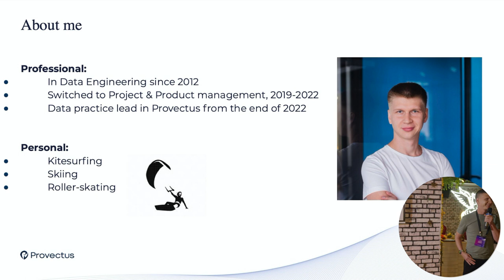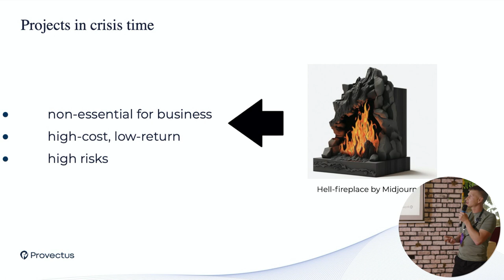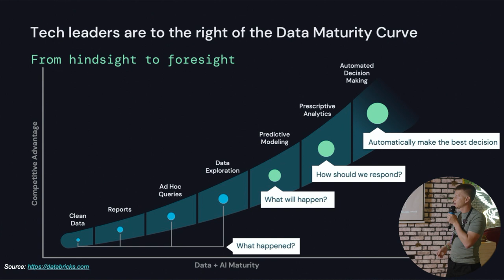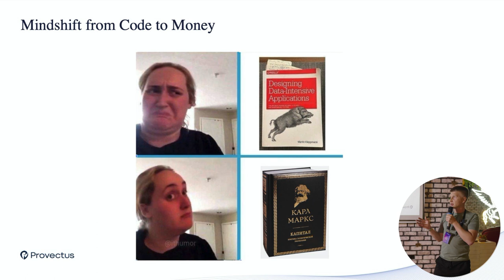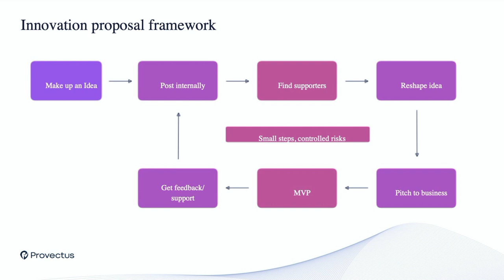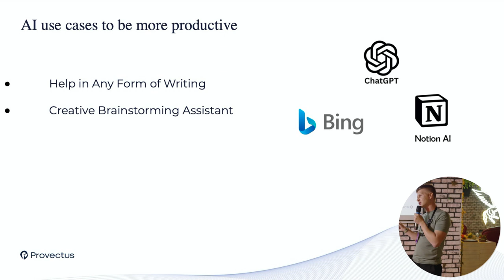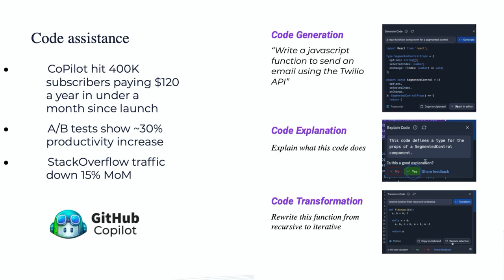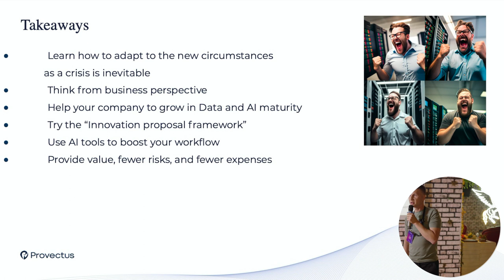Evgeniy Ismailov: Data projects strategy in the age of crisis | Data Engineering Meetup Antalya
Evgeniy Ismailov, Data Practice Leader, dived into approaches to building data projects during a crisis: meeting companies’ expectations and suggestions from the data team to drive business success.

Expert Fridays are useful technical content multiplied by heartfelt conversations and networking. Every month smart people with interesting ideas and cases gather in Antalya, Türkiye to have fun and enjoy Friday night and make new friends.

The meetup on March 3 brought together developers interested in Cloud technologies from Amazon, Microsoft and Google.
Other speakers and topics were:
* Ildar Almakaev, Data Engineer, told about stream processing applications on ksqlDB.
* Alexey Chumagin, Head of QA, dived into Data QA, why and how to use it.

Join our Telegram channel to learn the latest news on the meetups